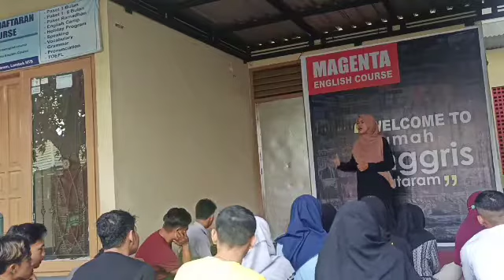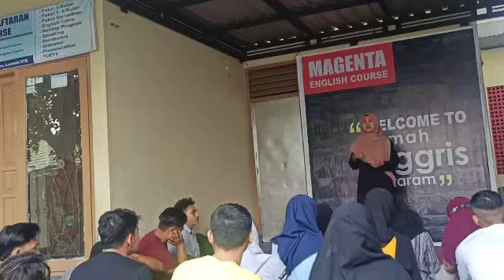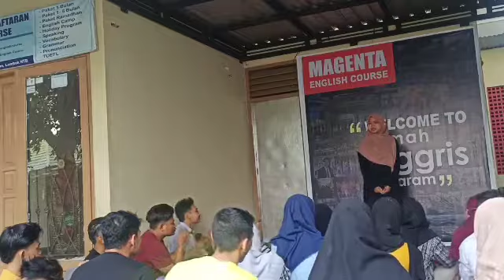PUBLIC SPEAKING || THE SECOND SPEAKER || RUMAH INGGRIS MATARAM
kursus bahasa inggris mataram